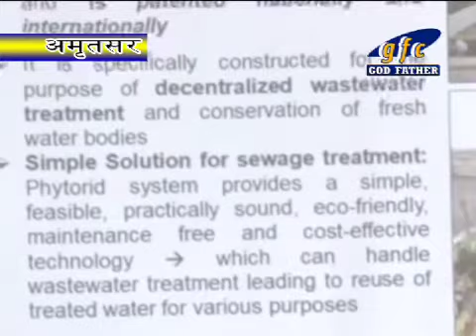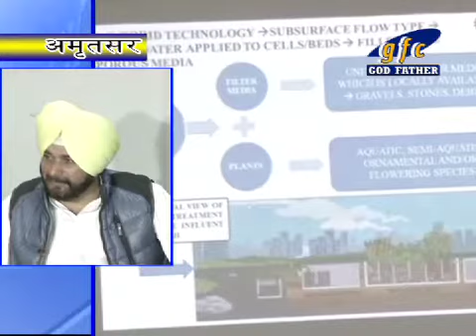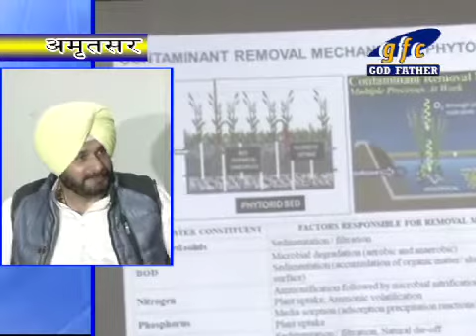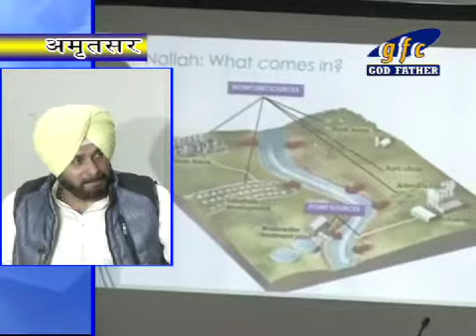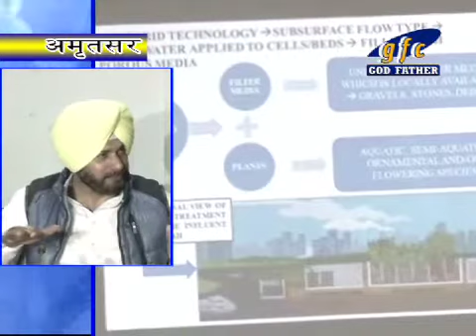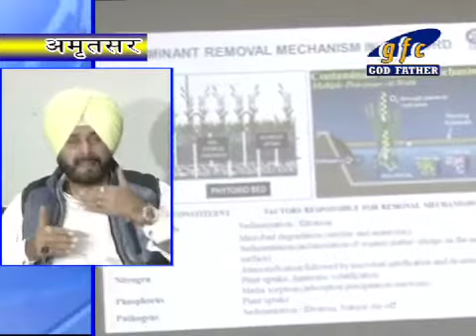Navjot Singh Sidhu PC